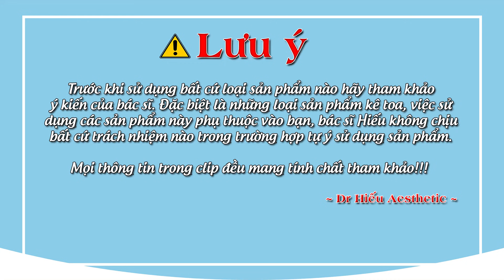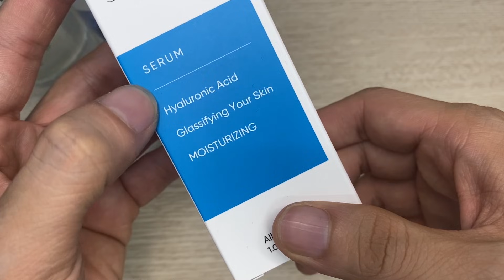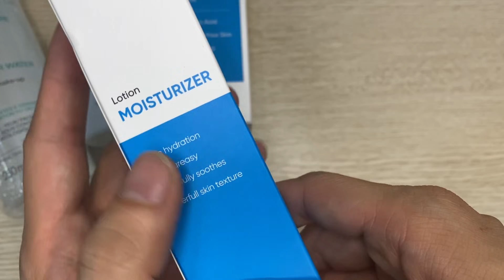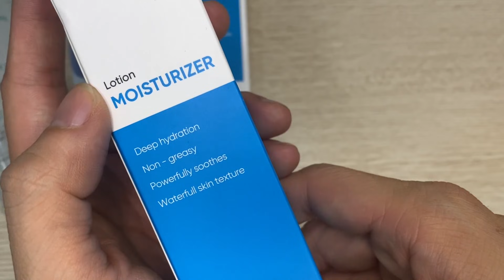CÁCH SKINCARE CƠ BẢN TỪ A ĐẾN Z CHO NGƯỜI MỚI BẮT ĐẦU| Dr Hiếu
Series hướng dẫn skincare từ A đến Z cùng bS HIếu.
 Chăm sóc da , quan trọng nhất là cách lựa chọn và cách sử dụng các sản phẩm phù hợp với da.
 Có nhiều bạn mua các deal giảm giá hoặc Black friday mà không biết da mình cần gì ? Dùng loại nào mới hiệu quả ? Gây ra sự lãng phí và tốn kém hơn những sản phẩm phù hợp với da.

CÁCH SKINCARE CƠ BẢN TỪ A ĐẾN Z
0:00 Cách chọn sản phẩm Skincare
0:05 Intro
0:10 Hello hello
0:25 Nhóm làm sạch
1:50 Nhóm cấp ẩm nông
2:58 Nhóm treatment
3:35 Dưỡng ẩm - Khóa ẩm
4:23 Nhóm bảo vệ da
5:09 Nhóm thực phẩm chức năng
5:58 Nhóm trị liệu ở Spa
6:38 Outro